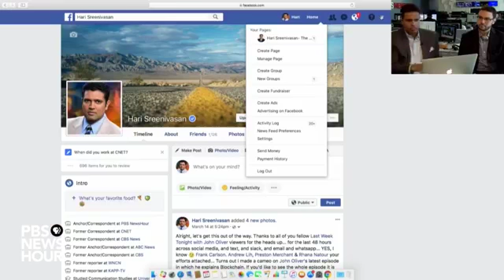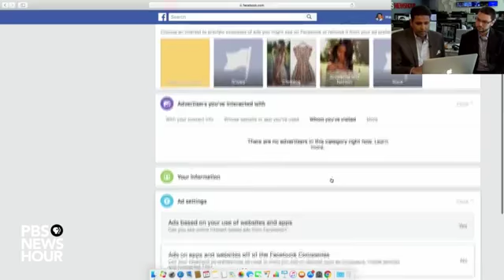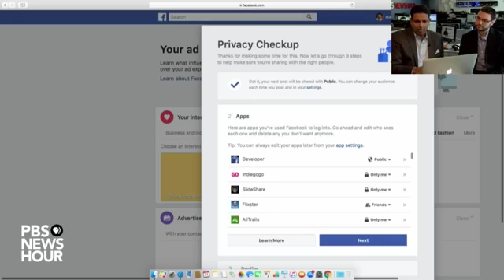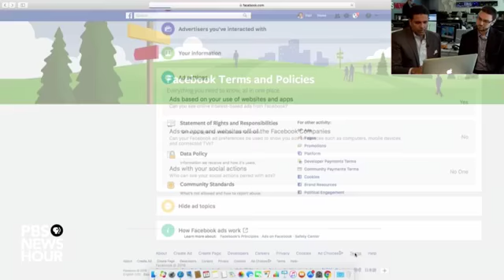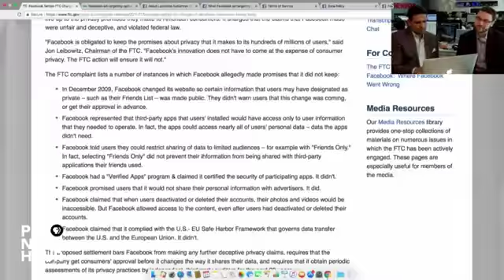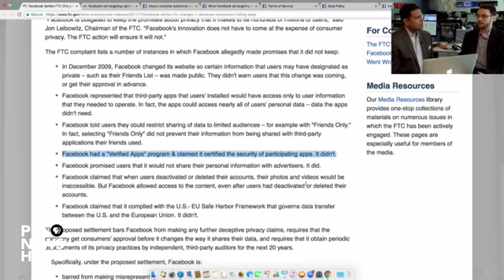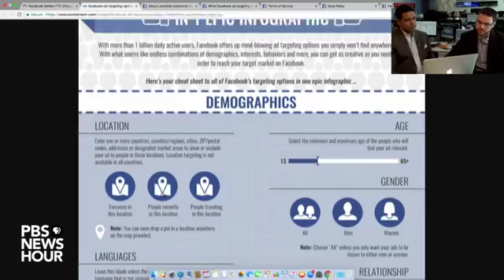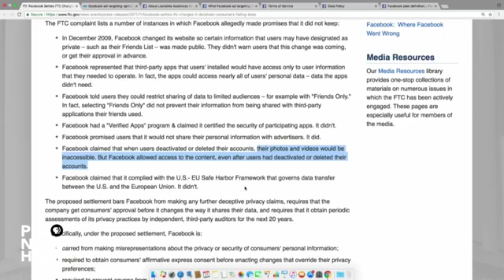How to check your Facebook privacy settings and other questions you may have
Hari Sreenivasan discussed how you can check your Facebook privacy settings and talked to Sam Lester of the Electronic Privacy Information Center about the recent news involving Cambridge Analytica and the data of 50 million Facebook users.